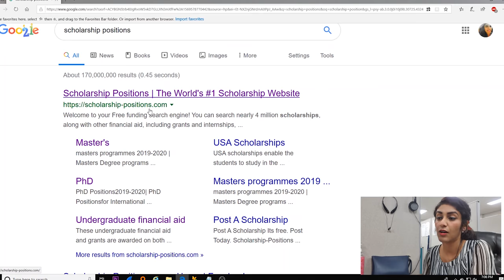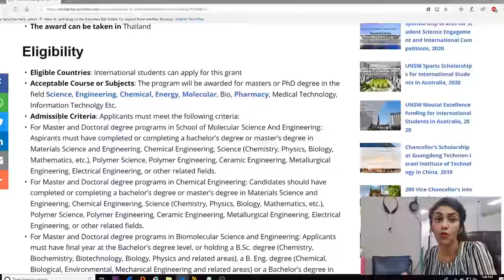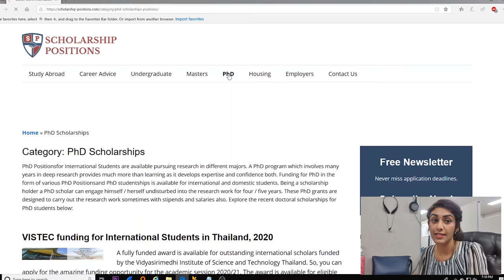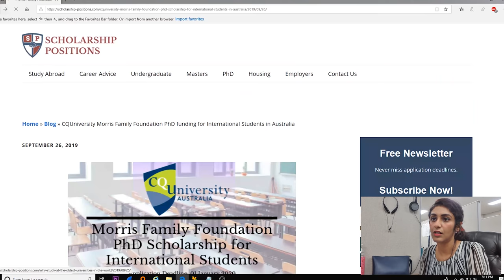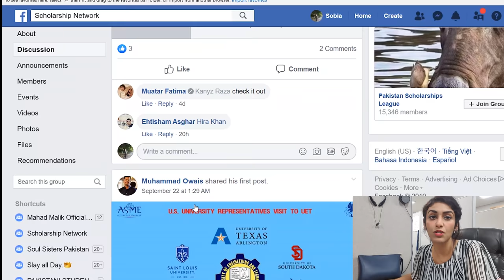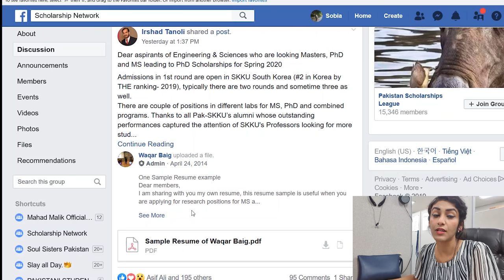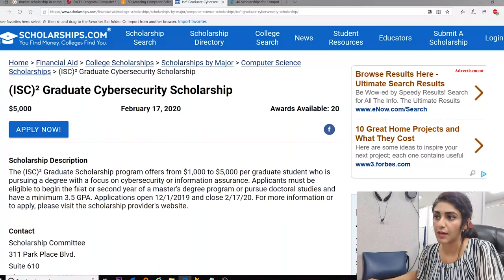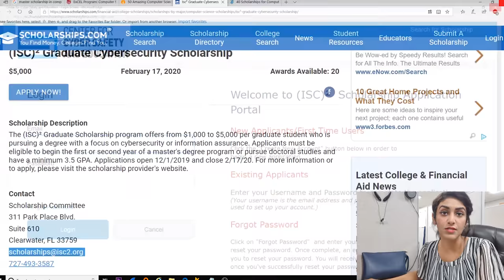How to find Scholarships? IMPORTANT Links |2019|South korea|Vlog#12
Hello guys!

So this channel is for YOU!

So that you get, all the updated information you need.

Gadgets used for recording:
Camera: Samsung S10 5G

Keep Smiling because it looks good on you!  :)
Stay Beautiful and Happy